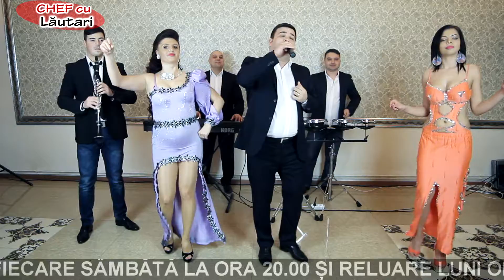Gabi Traistaru - Asta-i viata de roman ( Chef cu Lăutari )